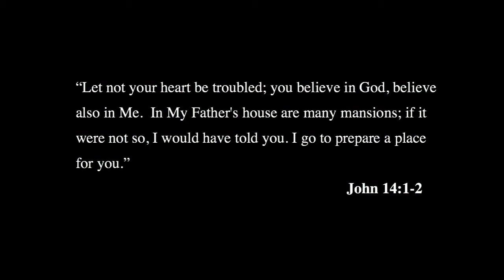Remembering Shannon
Shannon Crawford was an amazing girl and someone who exhibited a life full of joy. The source of that joy was found in her savior, Jesus.  We've now been without her for a year and she is missed by many.